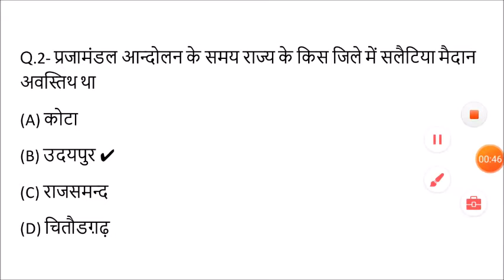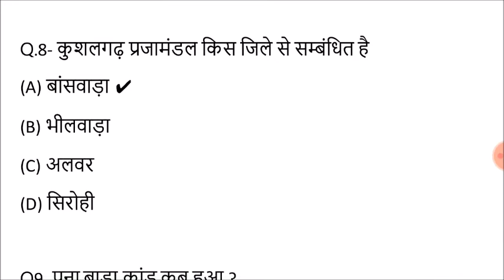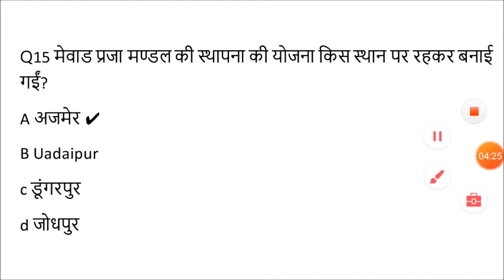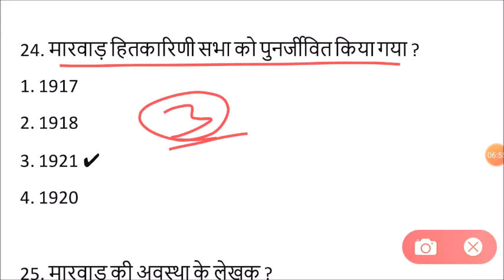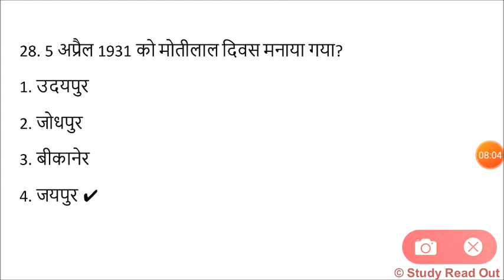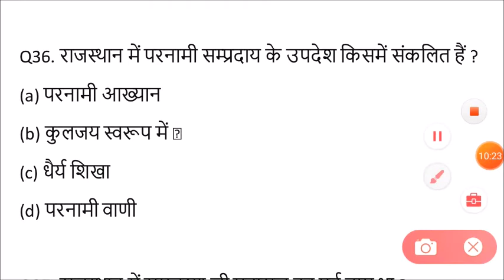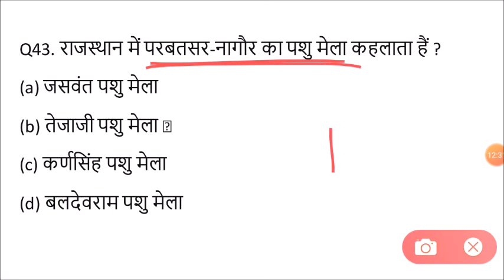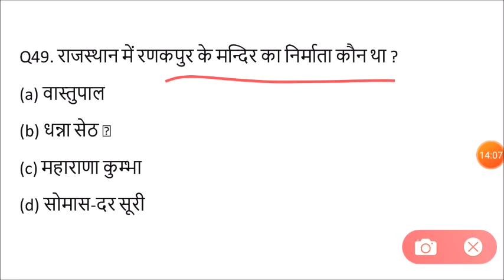Lucent rajasthan gk का निचोड़ | rajasthan gk Important question for vanpal,patwari,ldc,bstc,ptet,reet